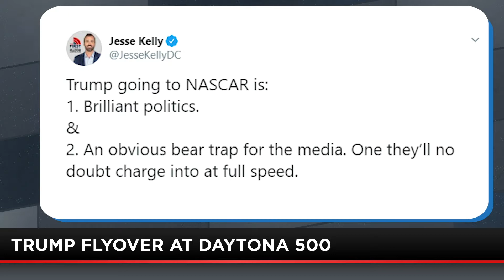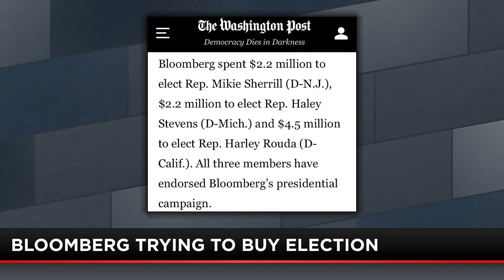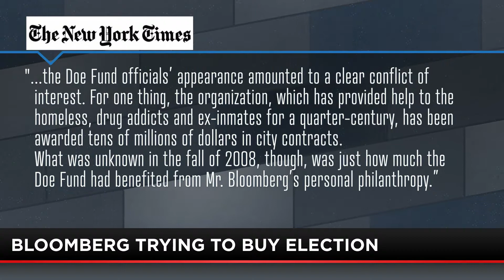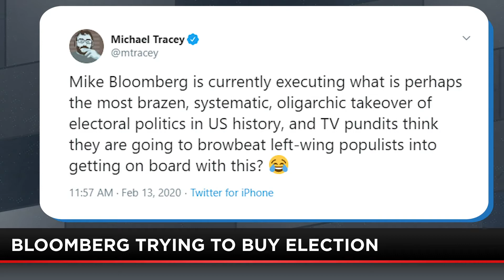Trump at Daytona 500 & Bloomberg Buying Votes | FULL Episode | 02-17-20